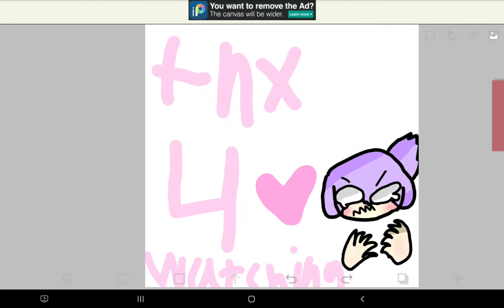my name my name my name my name is hatsusune miku